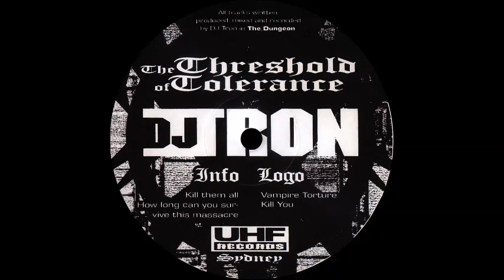DJ Tron - Kill Them All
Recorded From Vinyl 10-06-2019